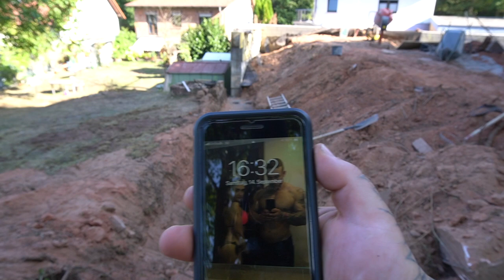Frostschutz Fundament | Garten Vlog 3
Bei Fragen oder Rückmeldungen gerne eine PN auf Instagram schreiben.